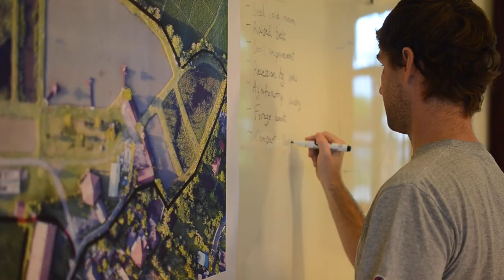New Seed Bank Site Announcement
After 8 years of having a seed bank 3.5 hours away from Chiang Mai, the ECHO Asia Team is excited to begin the transition to a new site in Doi Saket (only 20 minutes outside of Chiang Mai). Our hope is that this new integrated Seed Bank and small farm resource training hub will provide the opportunity to expand upon our already thriving Seed Bank and training center. With that, we would like to introduce you to this beautiful 20 rai (8 acres) piece of land. We are grateful for this opportunity and are excited to share this news with our partners.